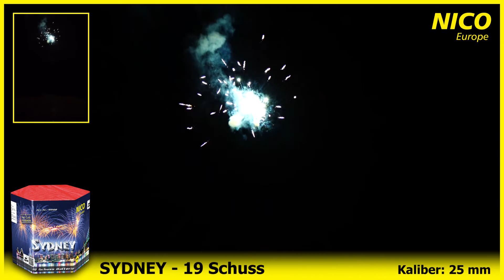NICO Europe - Sydney, 19 Schuss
▼Sydney, 19 Schuss▼
19 kräftig aufsteigende Leuchtkugeln, nacheinander zündend, mit Verwandlung zu blauen Sternen oder weißen Glitzersternen, umrahmt von einem Meer von silbernen Fisch-Effekten.

Schusszahl: 19
Effektdauer: ca. 30 s
Effekthöhe: ca. 35 m
max. Kaliber: 25 mm
Bruttogewicht: 1,335 kg
NEM: 190 g
KAT F2
KAT F3 (CH)
Artikel-Nr.: 99502